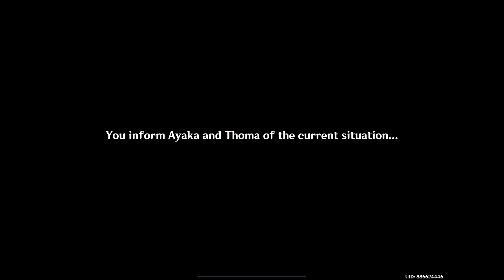KUJOU CLAN WAS CULPRIT OF DELSUIONS...SARA GOT BETRAYED | Genshin Impact Gameplay(iOS)-Episode 65#ad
🌟 Genshin Impact: Exploring Inazuma Islands! ⚔️🏯

Embark on a breathtaking journey through the enchanting Inazuma Islands in Genshin Impact! Uncover secrets, face new challenges, and meet intriguing characters.

🗺️ Highlights:
- Explore Inazuma City and discover hidden shrines.
- Encounter new characters like Raiden Shogun and Ayaka Kamisato.
- Challenge powerful bosses and unlock valuable rewards.